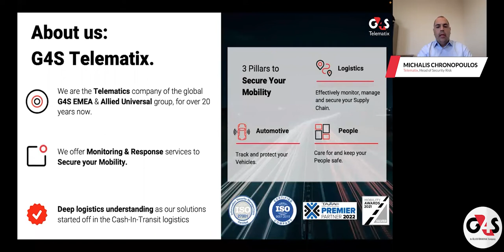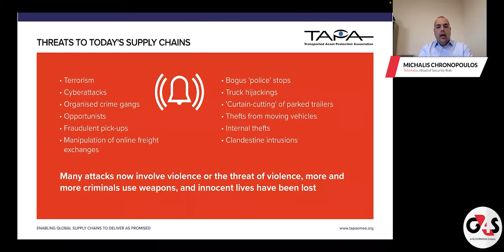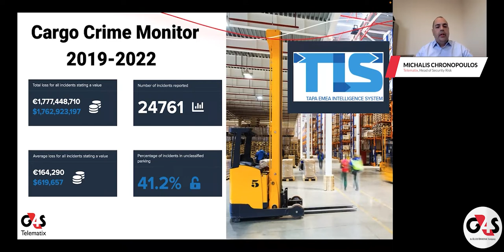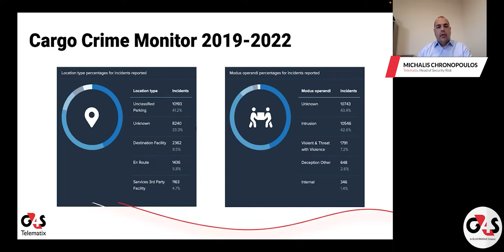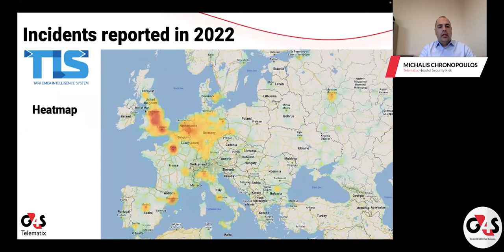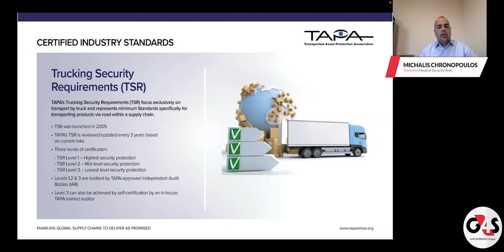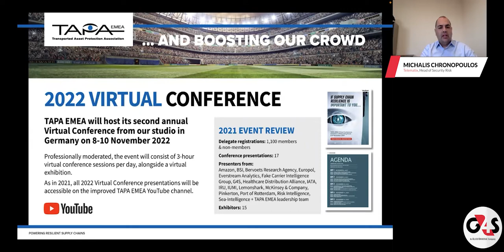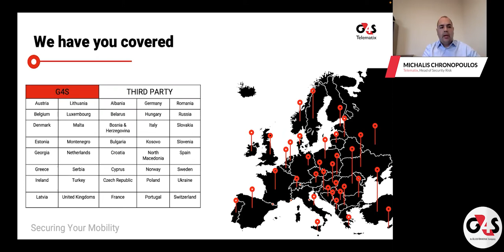II. Lojistikte Güvenlik Konferansı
Sektör odaklı webinar serimize 2. kez düzenlediğimiz Lojistik Konferansı ile devam ettik. Sektörde görevli birbirinden kıymetli isimlerle bir araya geldiğimiz konferansta yerel ve uluslararası lojistik güvenliğini, TAPA standartları ve sertifikasyon şartlarını, sektörün güvenlik ihtiyaçlarını ve G4S'nin lojistik firmaları için sunduğu TAPA Danışmanlık hizmeti ile güvenlik risklerini en aza indirecek entegre çözümlerini konuştuk.